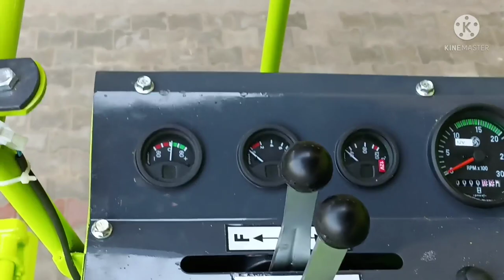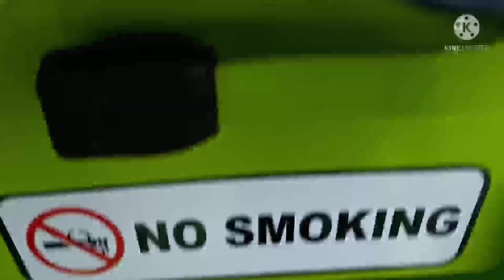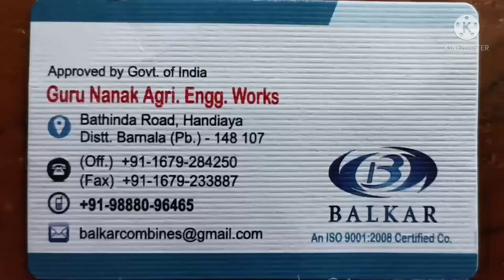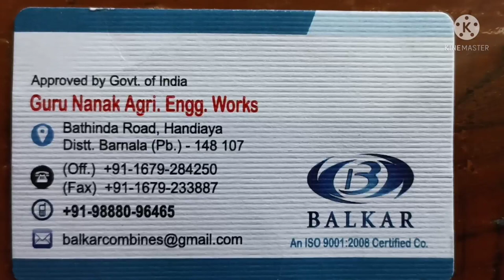track combine harvester price in India | Track Combine Harvester Model-2022 | BALKAR track combine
track combine harvester price in india | Track Combine Harvester  Model-2022 | BALKAR
 track combine
नमस्ते किसान भाइयों आपका स्वागत हैं हमरे यूट्यूब चैनल में, और आज के इस वीडियो में हम बात कर रहे हैं
बलकार Track combine 31 inch drum body हार्वेस्टर की |

Hi friends in this video we are showing Balkar track combine harvester Model 2022. Description of Machine 31 Inch Drum body size, 7.5 feet Cutter bar, Hydraulic Adjustable Reel, Track Bridge stone, Motars Or Pump Eton Brand, Straw Walker Qty-4, Disel tank with oil level Indicator, compressor, Grain tank capacity 7-8 kuntal, Engine Ashok Layland 76HP 4Cylinder with Red colour. Ummeed Hai Aapko Ye Video Bahut Pasand Aayegi Thank you so much...